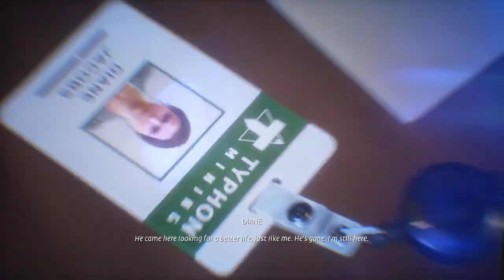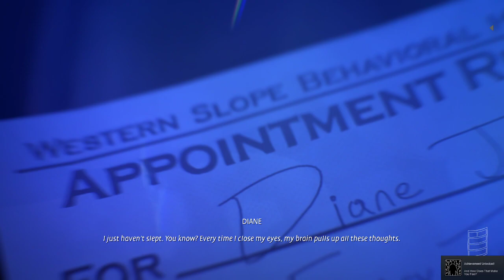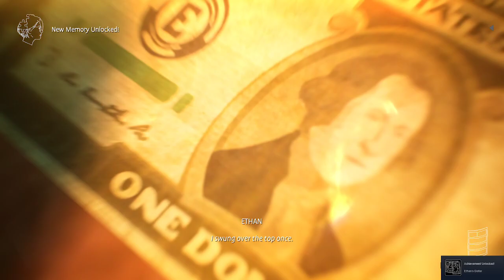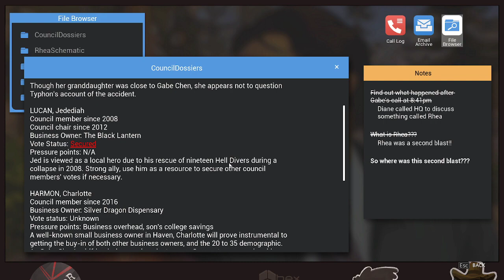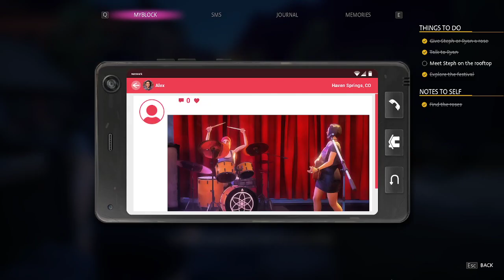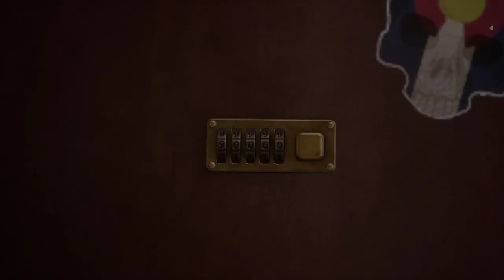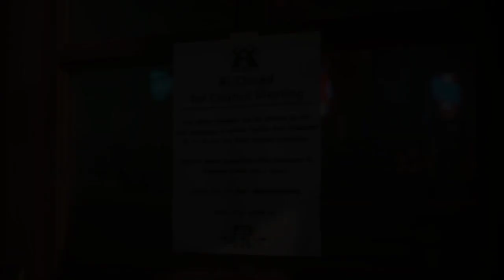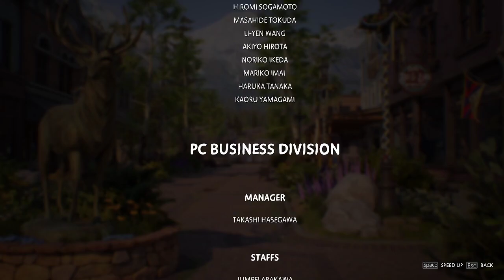Life is Strange: True Colors FINALE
EPIC GAME!! MUST PLAY!! TWO THUMBS UP! HIGHLY RECOMMEND!